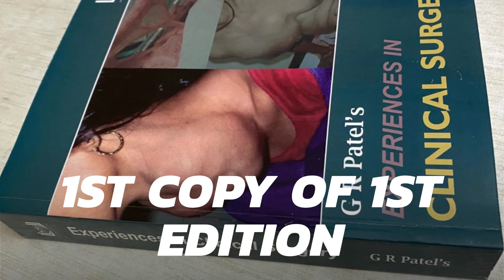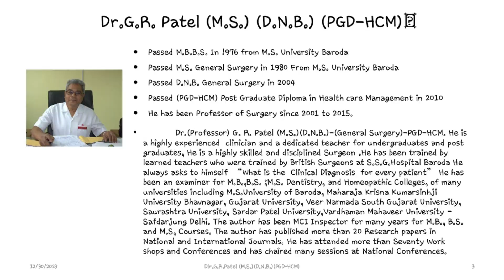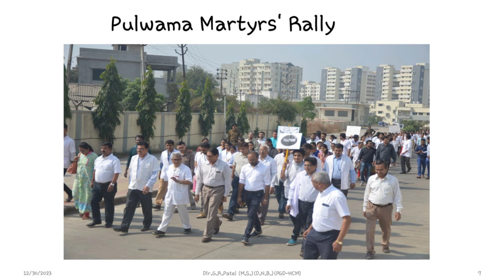Dr. G R Patel's Experiences In Clinical Surgery Book Publication | KSG Publication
Dr. G R Patel